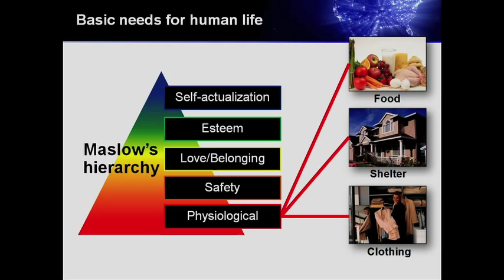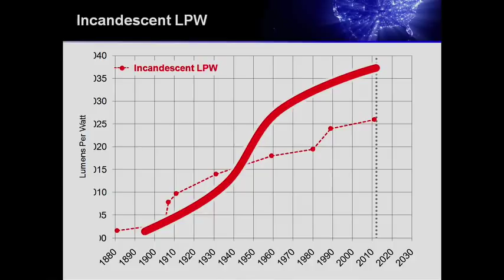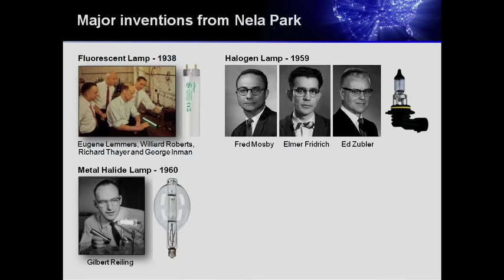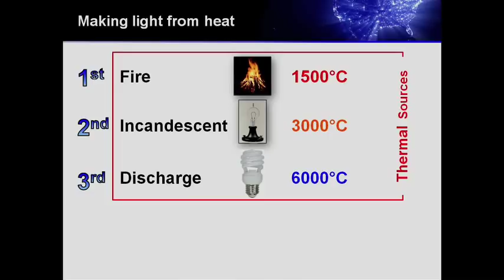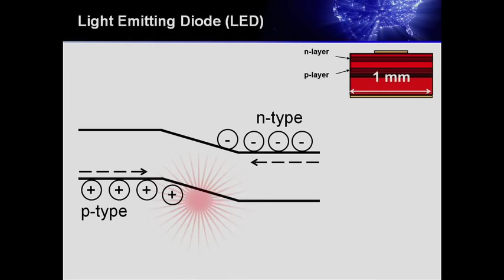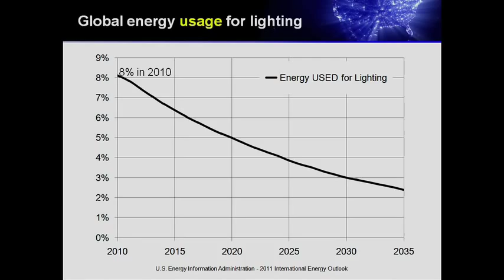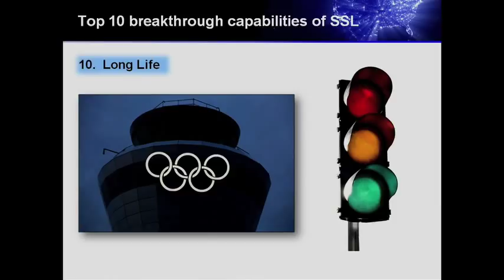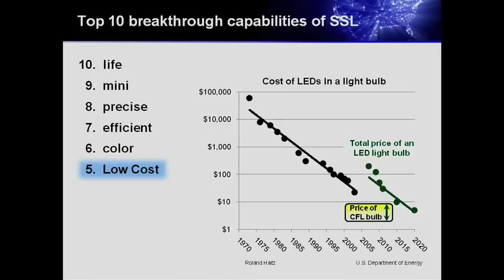A Lighting Revolution: Gary Allen at TEDxCLE 2013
Gary has been developing novel, energy-efficient light sources as a physicist with GE Lighting for 25 years. In his current role as Principal Engineer on the LED Innovation Team, he and a talented team of engineers and scientists at their 100-year old headquarters in Cleveland's NELA Park are helping to forge a Lighting Revolution with new LED lighting products and technologies. With over 40 issued US Patents, his recent contributions include the world's first Energy Star certified LED replacement for the traditional incandescent light bulb, and a line of no-glare LED PAR lamps that can replace halogen reflector lamps, both products providing ~80% lower energy consumption. His earlier work in Lighting touched every one of the company's traditional lighting technologies, including Incandescent, Halogen, Automotive, Fluorescent, and High Intensity Discharge. He's active in teaching and mentoring his colleagues, and in community service.

At Pennsylvania State University, he obtained a BS in Engineering Science; and a BS and MS in Nuclear Engineering. In 1981, he obtained a PhD in Astrophysical Sciences, Plasma Physics Division, at Princeton University. His career began with R&D in Nuclear Fusion for 5 years in the Particle Beam Fusion department at Sandia National Laboratories in Albuquerque; followed by 2 years in the research labs of GTE Sylvania Lighting in Boston.

While fusion still promises to provide the world with limitless, relatively benign power, as the timeline to its commercialization stretched to 2050 or beyond, Gary shifted his career from the supply side of the global energy challenge to the demand side, where energy-efficient lighting is providing immediate and very cost-effective solutions to our global energy and eco challenges. The significant eco contribution of the rapidly unfolding LED Lighting Revolution, and Cleveland's unique heritage and promising future in it, are the themes of his TED talk.